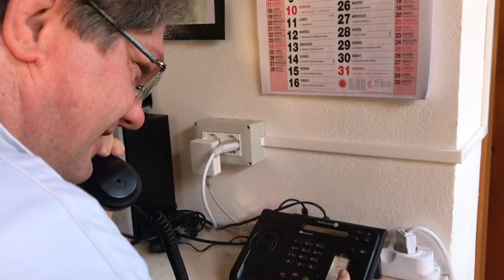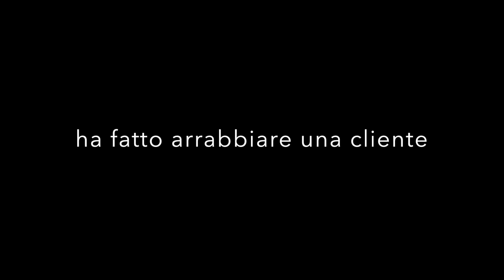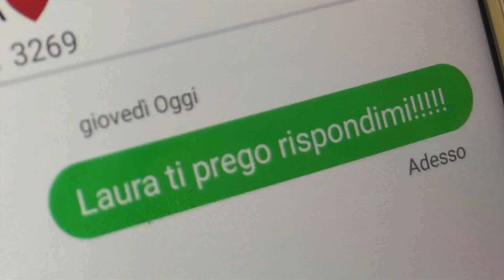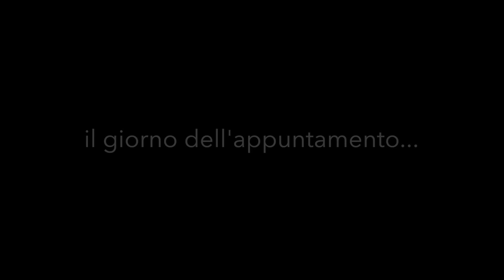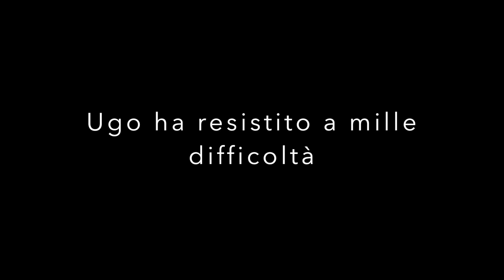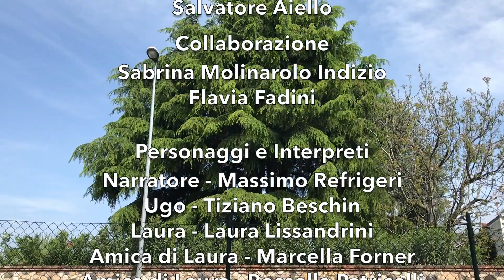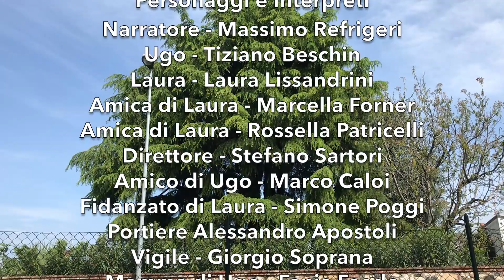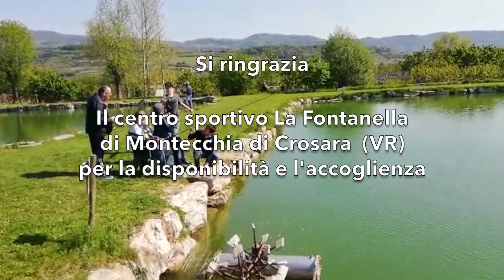Le storie di Ugo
Ugo dovrà affrontare difficoltà e delusioni, ma resisterà e dimostrerà che è possibile trovare e rigenerare in sè la forza necessaria per andare avanti.
Quelle di Ugo sono le storie che appartengono a ciascuno di noi, raccontare in film toccante che annulla e abbatte le barriere che spesso si sovrappongono tra noi e gli altri.
Cast: i Ragazzi del Centro diurno C.P.L SERVIZI
Regia: Professore registra Salvatore Aiello